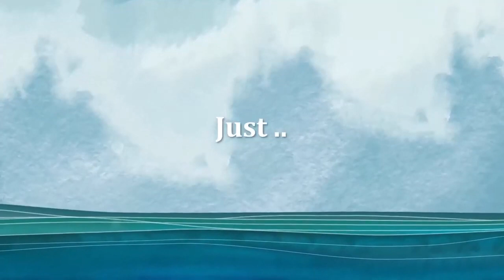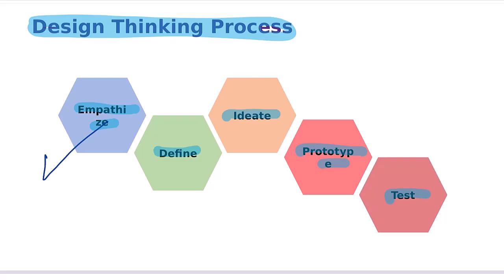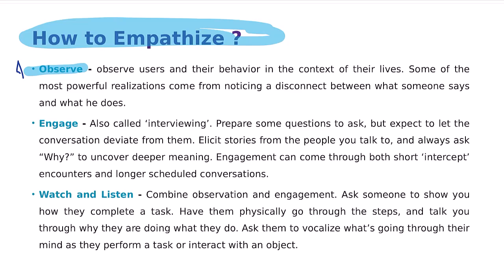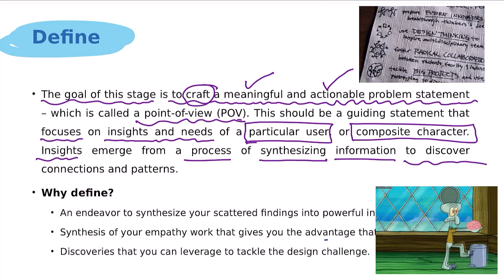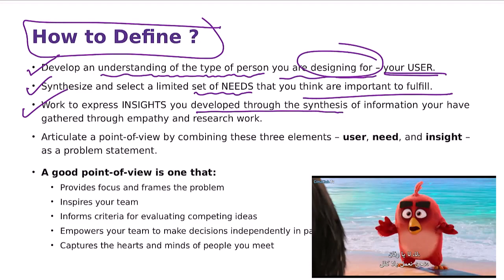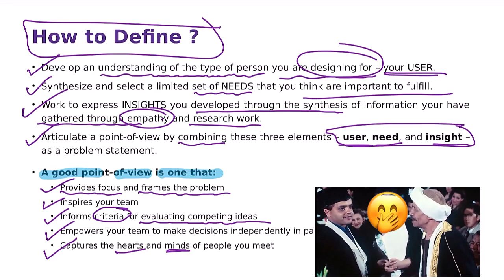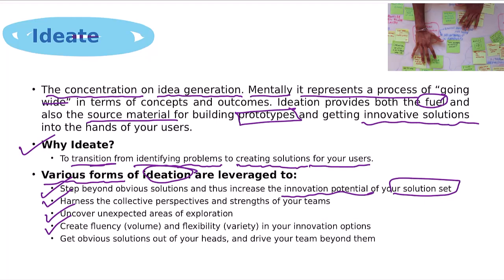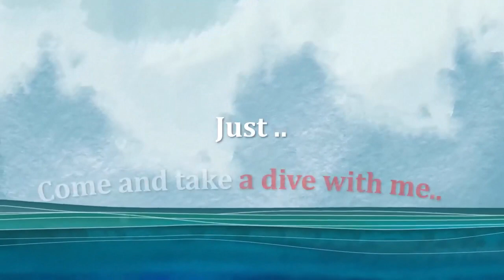IT231| Module 5 الحلقة الثانية والعشرون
أهلا بكم طلاب وطالبات الجامعة_السعودية_الالكترونية نبدأ على بركة الله سلسلة حلقات شروحات دورة (محيط نظم المعلومات) مادة IT231/IT101